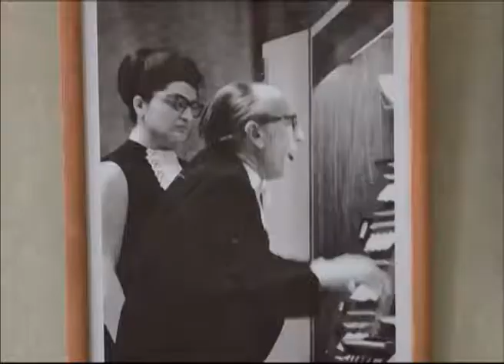Ярославскому филармоническому органу — 40 лет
Ярославский орган отмечает юбилей. 40 лет жители города могут наслаждаться голосом "короля инструментов". В конце юбилейного сезона ветерана филармонии ждет масштабный ремонт. На юбилей приехали "друзья ярославского органа". Так Любовь Шишханова называет представителей фирмы Зауэр, в далеком 74-м старейшая немецкая компания смонтировала орган,первый и пока единственный инструмент в регионе. Ключи директору филармонии передал Герхард Шпалек. Строительство органов в СССР было государственной программой. Ее инициировал известный музыкант  Леонид Ройзман, учитель Любови Шишхановой. Ярославский инструмент был шестым из тридцати. Из четырех месяцев сборки основная часть ушла на наладку звука. Из-за богатой концертной жизни филармонии орган серьезно запылился, некоторые детали  истерлись и требуют замены. Да и здешний климат ,говорят немецкие специалисты, вредит инструменту, хотя акклиматизация прошла успешно.Два месяца, с 8 июня по 14 августа, орган будет на "больничном". Зато новый сезон встретит уже обновленным. Его помоют, добавят красоты звучания и снабдят компьютером.